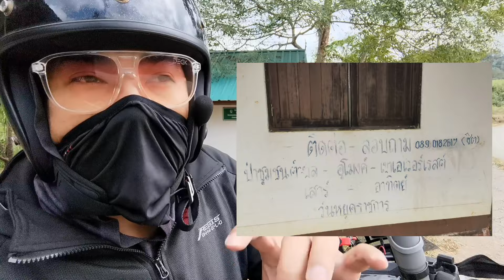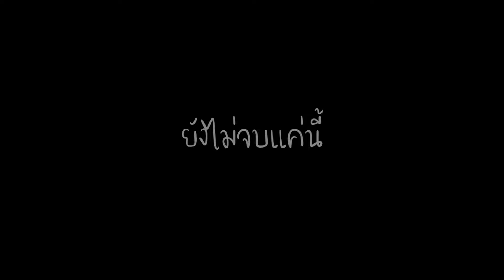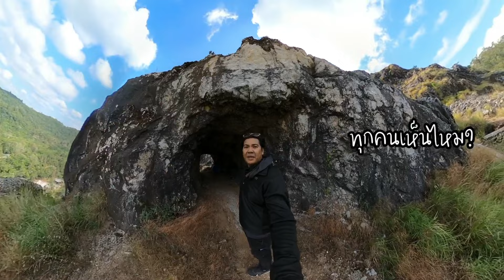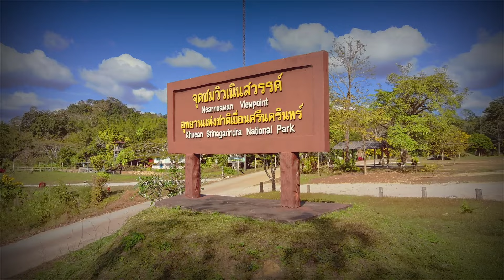Crip:95 รีวิว เส้นทาง เหมืองแร่ ดร.ผล กลีบบัว อุโมงค์ ถ้ำ3มิติ มุมลับๆ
อันซีนกาญจนบุรี อุโมง  ดร ผล กลีบบัว มุมหลับๆที่ใครๆอาจจะยังไม่ค่อยรู้ อุโมงค์ทะลุมิติ
กับ yamaha Tricity125 Oneday trip 530 กม

"พิกัดอุปกรณ์ ที่ใช้ออกทริป"

หูฟัง ติดหมวกกันน็อค Parani M10